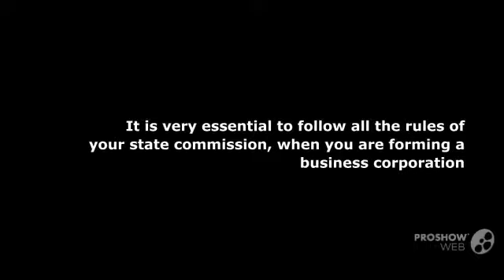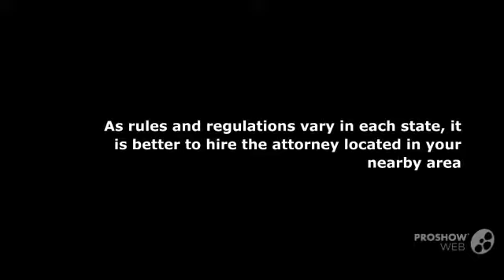Well Qualified Business Law Attorney in Peoria to tackle Legal Issues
Forming a business corporation not a simple thing, there are many things to be considered about the legal proceedings. As a business owner, you have to concentrate on your financial matter and other things about the company, so it is advisable to hire an experienced business law attorney to handle the legal matter of the corporation. The business law attorneys have exclusive practice in business lawsuits. So they can handle all the legal issue in an efficient manner. For more information about peoria business law attorney,